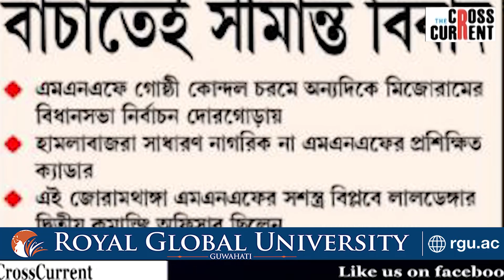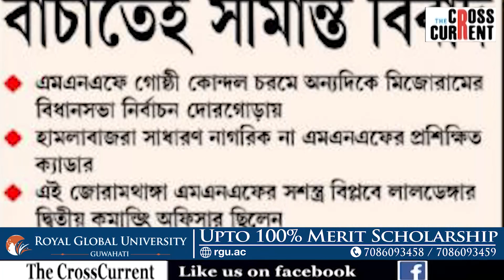সীমান্তত ৰক্তক্ষয়ী সংঘৰ্ষৰ উগ্ৰ জাতীয়তাবাদী আবেগ সৃষ্টিৰ প্ৰচেষ্টা কাৰ?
কি ৰাজনৈতিক অভিসন্ধি লুকাই আছে অসম-মিজোৰাম সংঘৰ্ষৰ আঁৰত?
জোৰামথাংগাৰ গাদী ৰক্ষা কৰিবলৈকে আক্ৰমণ চলিল নেকি অসম আৰক্ষীৰ ওপৰত?